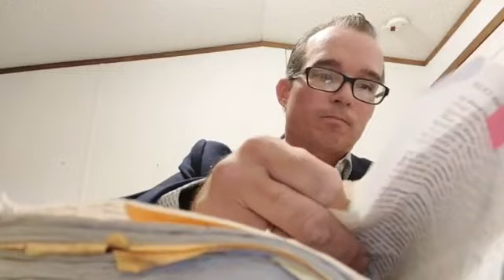Partaking of Christ - Scattered Faith